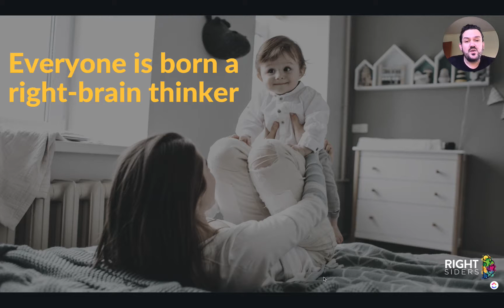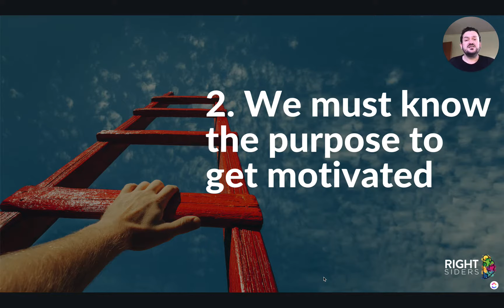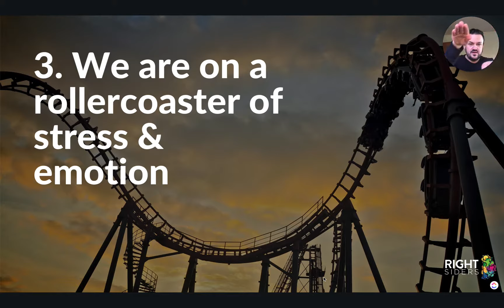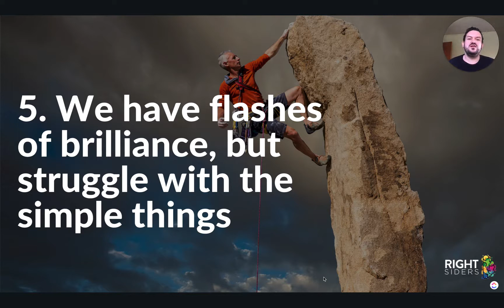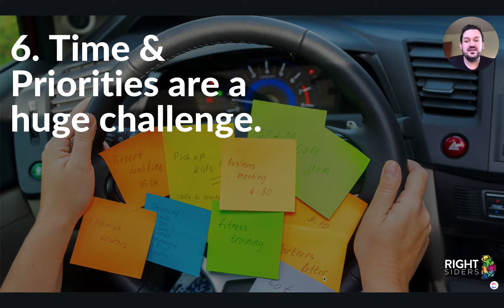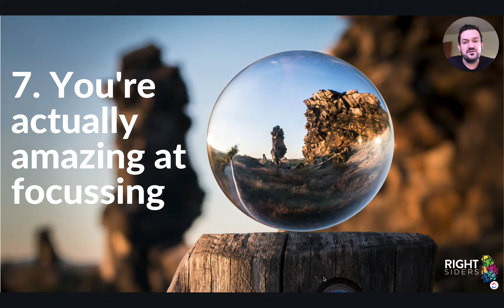7 Hidden Traits of Adult Dyslexia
If you are dyslexic and ready to feel better about yourself, build your confidence and manage your emotions - join our Resilient Minds Programme today. 👇

This programme is specifically designed for adults with dyslexia or ADHD who are struggling to feel confident, calm and content in their lives.

What do you think of when we say dyslexia? Kids struggling at school? Trouble with spelling? Reversing letters when writing?

All of these things can be signs of dyslexia but spoiler alert - dyslexia doesn't just go away when you leave school.

If you had dyslexia at school, then you have dyslexia as an adult and the way it shows up in your life may not be how you expect it to.

Being an adult dyslexic is about so much more than just reading, writing and spelling - it can affect every area of your life.

This video lets you into the hidden world of adult dyslexia - throwing back the veil of what it really looks like, and how it really affects you.

We are talking about 7 of the hidden traits that you might be experiencing if you are an adult with dyslexia or if you live with or work with someone with dyslexia. They are probably quite different from what you are thinking!